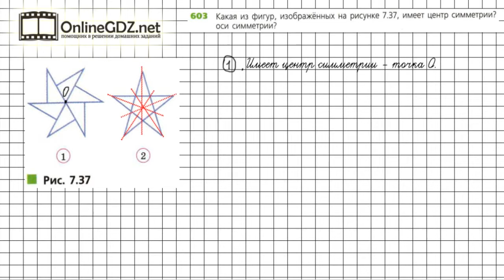Задание №603 - ГДЗ по математике 6 класс (Дорофеев Г.В., Шарыгин И.Ф.)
Номер 603 – необходимо определить, какая фигура имеет центр симметрии, а какая ось симметрии.